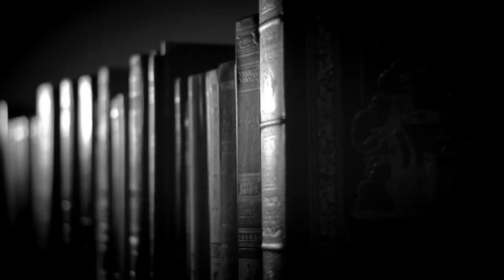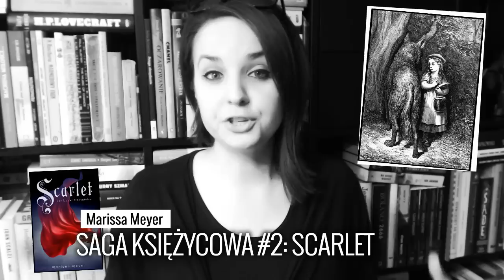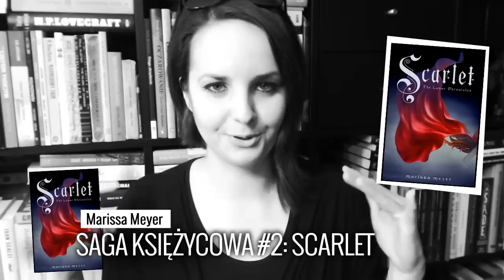"Scarlet" Marissa Meyer (Saga Księżycowa) - Recenzja BEZ SPOILERÓW! [WielkiBuk.com]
Bukowy smakołyk BEZ SPOILERÓW, czyli drugi tom Sagi Księżycowej Marissy Meyer - "SCARLET" wraz z Czerwonym Kapturkiem :D
Koniecznie zajrzyjcie na bloga!